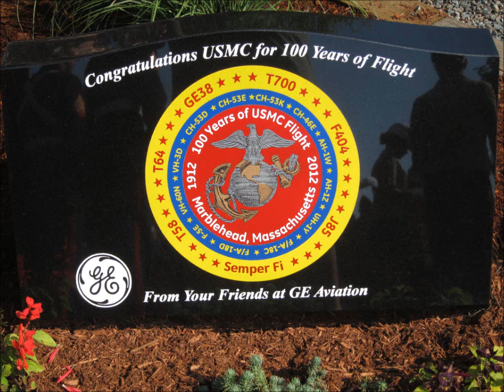100th Anniversary of Marine Corps Aviation In Marblehead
Commemoration of the first solo flight by Lieut. Alfred Cunningham in August 1912. Cunningham arrived in Marblehead to learn to fly at the Burgess Aviation Company. The company, headed up by famous yacht (then plane) designer Starling Burgess was located on Redstone Lane and built aircraft and trained pilots until the end of World War l.

After his training Cunningham returned to his base and headed up the brand new aviation division of the Marine Corps which went on to distinguish itself in World War II in the Pacific, in Korea, Vietnam and does today in Afghanistan. It started in Marblehead; the very first moment of Marine aviation.